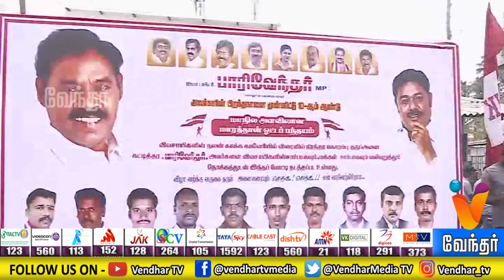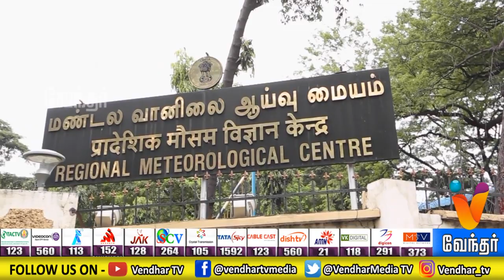Evening short news | நல்ல சேதி குறுஞ்செய்திகள் - (18/08/2019)